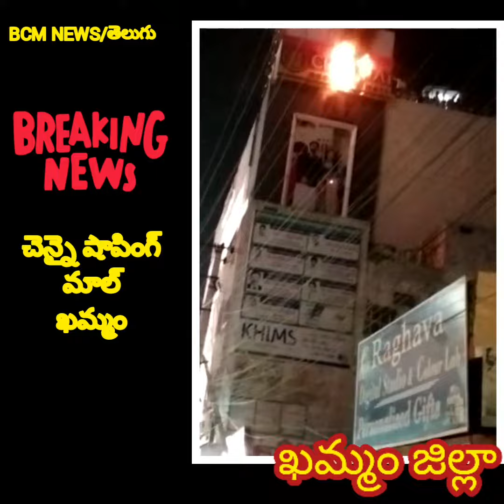BREAKING//ఖమ్మం చెన్నై షాపింగ్ మాల్ లో అగ్నిప్రమాదం//BCM NEWS TELUGU//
state news telugu BREAKING//ఖమ్మం చెన్నై షాపింగ్ మాల్ లో అగ్నిప్రమాదం//BCM NEWS TELUGU//